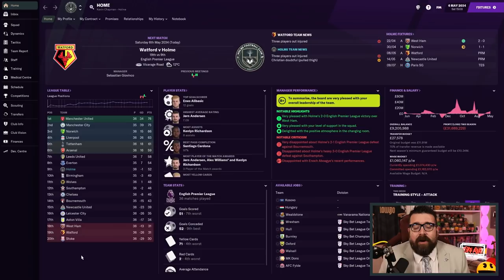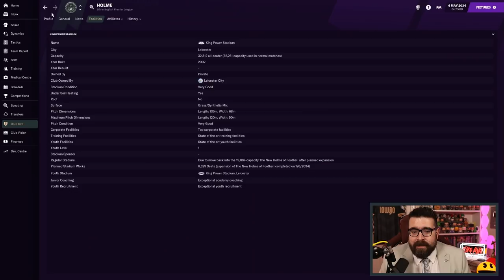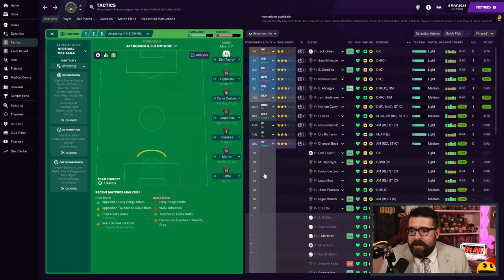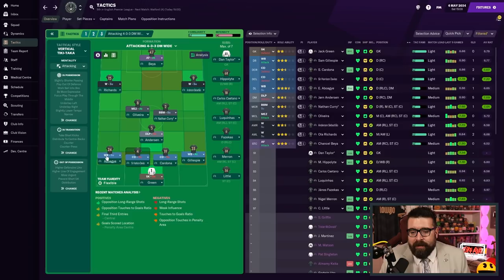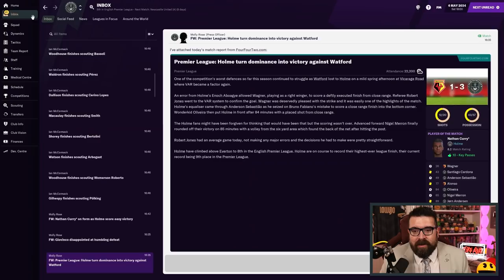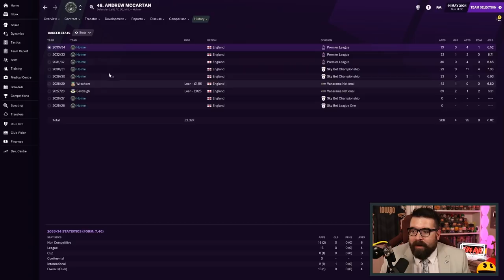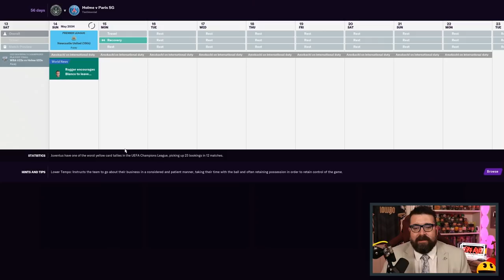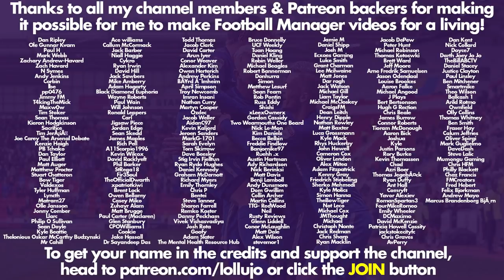THANK YOU SIR HARRISON | Part 111 | HOLME FC FM21 | Football Manager 2021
ABOUT LOLLUJO